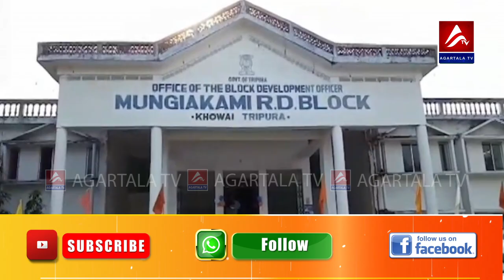মুঙ্গিয়াকামী ব্লকের নোনা ছড়া এডিসি ভিলেজের প্রজা বাহাদুর মলসুম পাড়ায় তীব্র পানীয় জল সংকট চলছে।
মুঙ্গিয়াকামী ব্লকের নোনা ছড়া এডিসি ভিলেজের প্রজা বাহাদুর মলসুম পাড়ায় তীব্র পানীয় জল সংকট চলছে। পাহাড়ের গায়ে গর্ত করে জল সংগ্রহ করতে হচ্ছে গিরিবাসীকে। বাধ্য হয়ে ঝুঁকি নিয়ে এই অপরিশ্রুত পানীয় যদি পান করছে শিশু থেকে বৃদ্ধ সকলে। সমস্যা থেকে উত্তরণের কোনো উদ্যোগ নেই এডিসি কিংবা রাজ্য সরকারের।